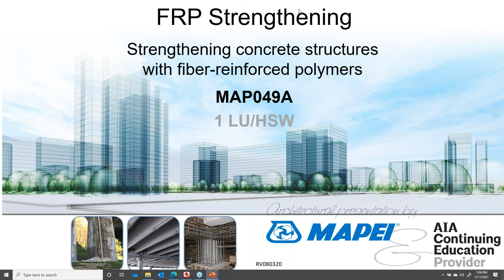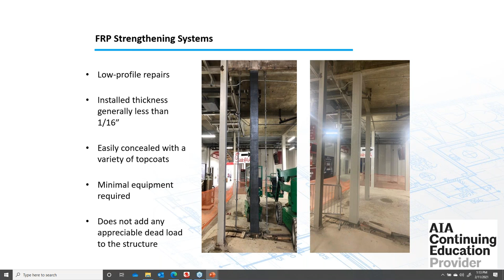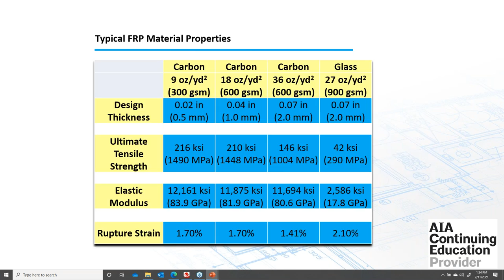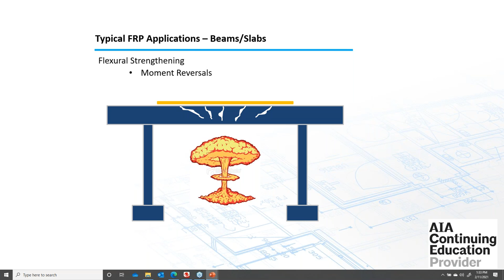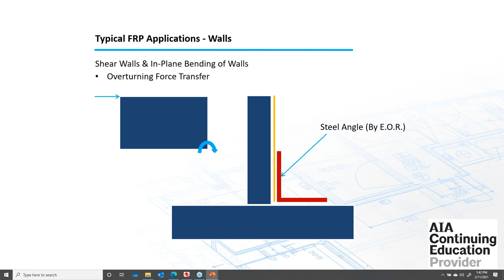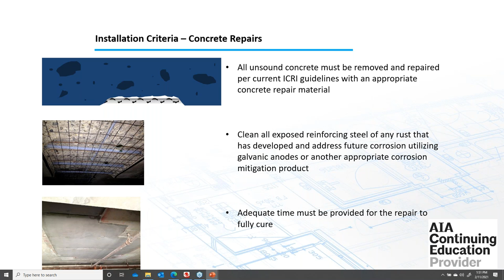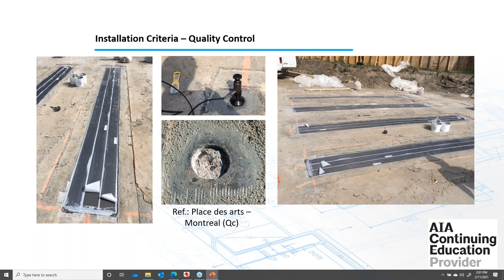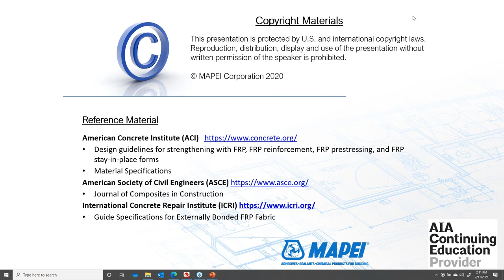MAPEI Webinar - FRP Strengthening Strengthening Concrete Structures with Fiber Reinforced Polymers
Using fiber-reinforced polymers to strengthen concrete structures is an effective and efficient method of shoring up at-risk structures. When is it appropriate to use this method? How is this system applied? Can this system be used for seismic retrofitting? Learn more during this Webinar.